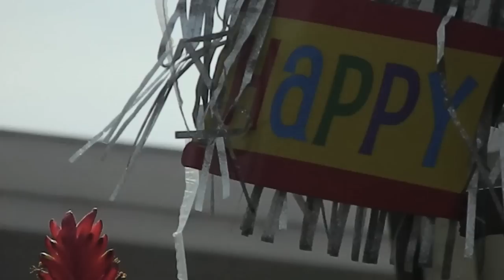Goodbye Hector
My brother is leaving for a few months to basic training , Im gonna miss him so i made him this video of his party . Hope you guys enjoy how nice i am .